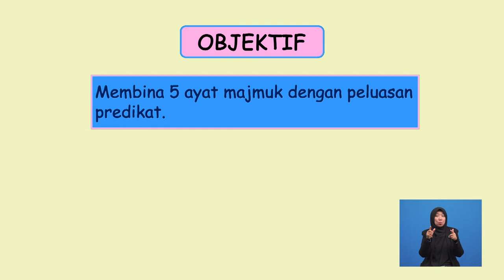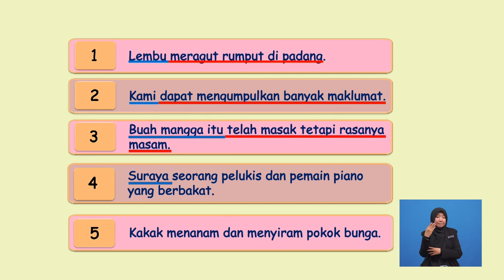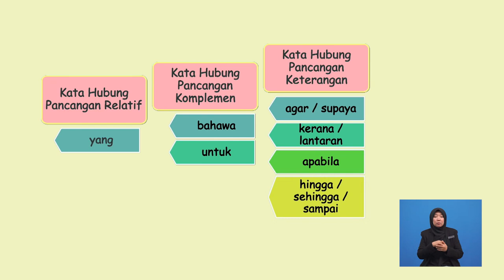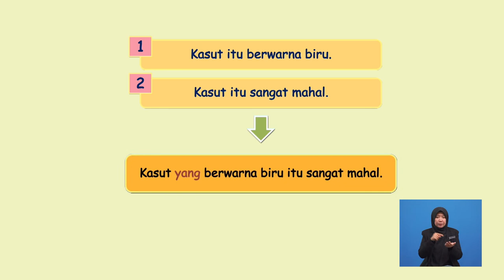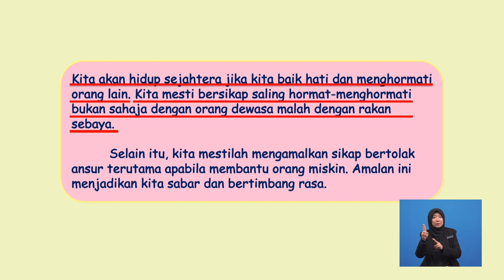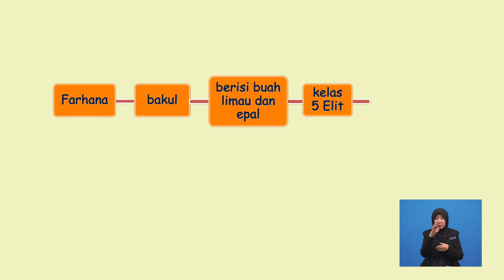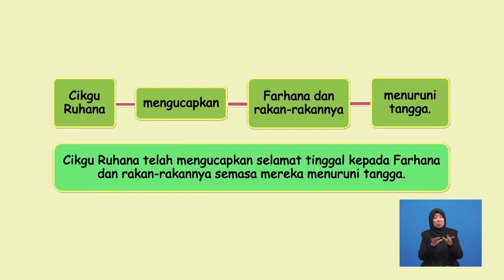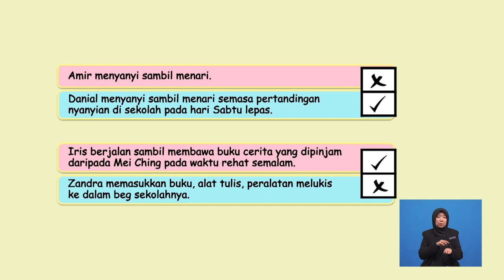Tahun 5 | Bahasa Melayu | Ayat Majmuk Dengan Perluasan Predikat | R024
Tajuk ini akan  membincangkan  cara mengenal pasti ayat tunggal dengan peluasan subjek.  Selain itu, tajuk ini juga akan menjelaskan tentang subjek yang tiada peluasan dan subjek yang ada peluasan. Murid-murid turut dibimbing membina ayat tunggal dengan peluasan subjek yang betul berdasarkan ayat dan gambar yang diberikan. Seterusnya, pentaksiran berbentuk formatif diberikan setelah sub-topik selesai dibincangkan.